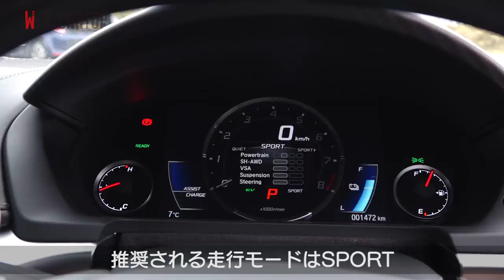NSXが2019年モデルに進化！ 中谷明彦がワインディングで走りを試す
ホンダが世界に誇るスーパーカー、NSXが2019年モデルとして進化。新たに開発されたコンチネンタル・スポーツコンタクト６などをを採用するが、その走りやいかに？　モータージャーナリストの中谷明彦さんがステアリングを握った！